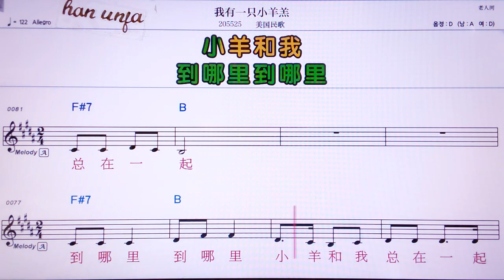💖워허유이쯔샤오양까오 /메이궈민꺼 👍MR,노래방, 악보, 코드,Karaoke With Sheet Music